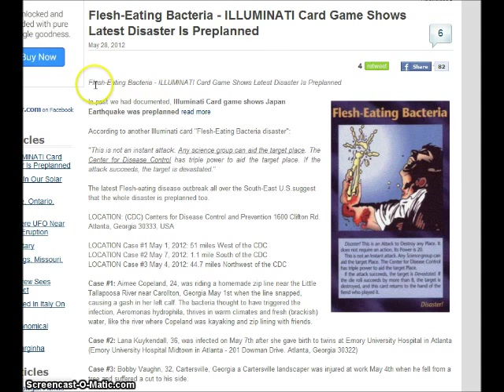CDC Flesh eating bacteria~ Illumanati card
Published on May 28, 2012 by PatrioticTruther
"This is not an instant attack. Any science group can aid the target place. The Center for Disease Control has triple power to aid the target place. If the attack succeeds, the target is devastated."

The latest Flesh-eating disease outbreak all over the South-East U.S.suggest that the whole disaster is preplanned too.

LOCATION: (CDC) Centers for Disease Control and Prevention 1600 Clifton Rd. Atlanta, Georgia 30333, USA

Category:
People & Blogs